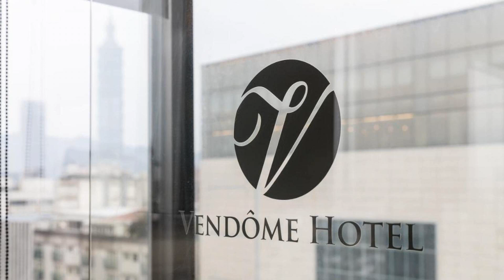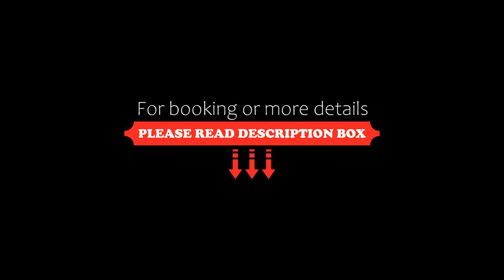My Hotel, Taipei, Taiwan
About Property:
You're eligible for a Genius discount at My Hotel! To save at this property, all you have to do is sign in.
Located in the heart of Taipei, My Hotel offers stylish and modern accommodation. It is only a 3-minute walk from MRT Zhongxiao Dunhua Station. Offering free WiFi throughout the property, the hotel is situated in the business building integrating entertainments, KTV, dinings and fashions which provides guests with a perfect place for fun, shopping and nightlife.
The hotel is a...
Property Type: Hotel
Address: 12F, No. 197, Section 4, Zhongxiao East Road, Daan District, 106 Taipei, Taiwan
Searching For
1. My Hotel - Taipei - Taiwan
2. My Hotel - Taipei - Taiwan Address
3. My Hotel - Taipei - Taiwan Rooms
4. My Hotel - Taipei - Taiwan Amenities
5. My Hotel - Taipei - Taiwan Offers and Deals
Audio Credit:
Track Title: Subway Dreams
Artist: Dan Henig